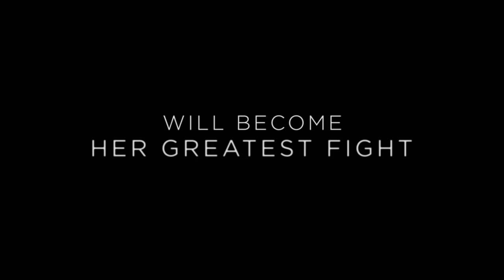Viper Club (2018) - FOGPOP Trailer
Viper Club
(Roadside Attractions)
Release: 10/26/2018
Expires: 01/26/2019 12:00 AM

ER nurse Helen Sterling (Susan Sarandon) struggles to free her grown son, a journalist captured by terrorists in the Middle East. After hitting walls with the FBI and State agencies, she discovers a clandestine community of journalists, advocates, and philanthropists who might be able to help.
Genres
Suspense
Starring
Susan Sarandon, Matt Bomer, Lola Kirke, Julian Morris, Shelia Vand, Adepero Oduye and Edie Falco
Directed By
Maryam Keshavarz
Produced By
Anna Gerb, Neal Dodson, and J.C. Chandor